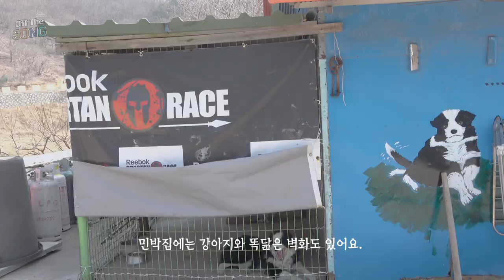⛺ Aㅏ.. 개머리 언..덕... (Ep2: 굴업도) [Off The SONG]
*본 영상은 코로나19 방역수칙을 철저히 지켜 촬영하였습니다.